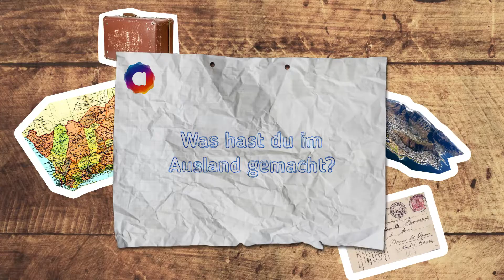welt weit weg 2017: Freiwilligeneinsatz in Südafrika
Paula hat zwei Monate in Kindergärten in einem Township in Kapstadt gearbeitet.